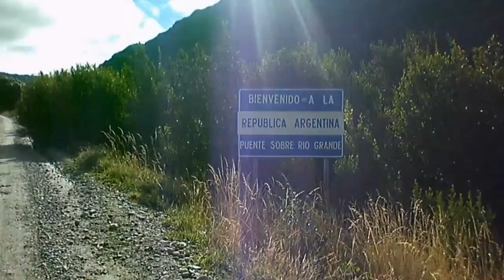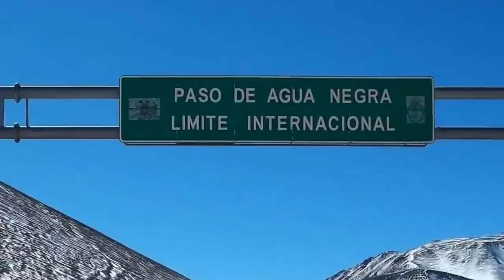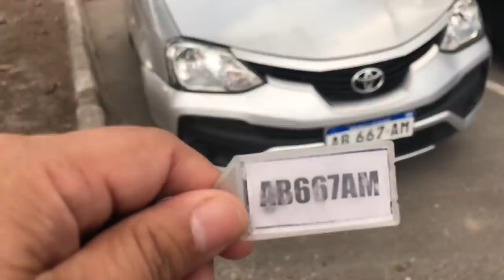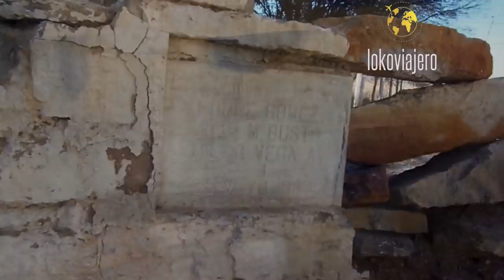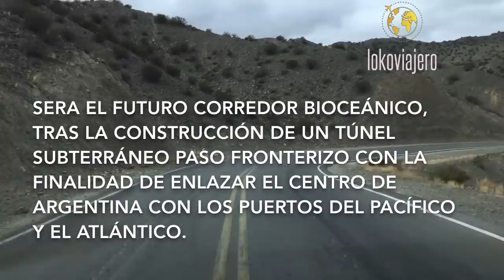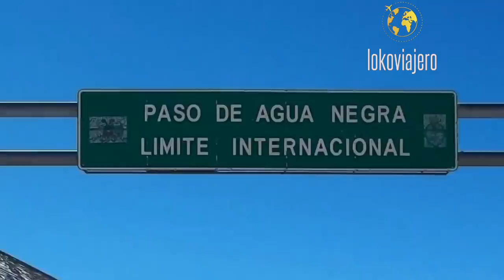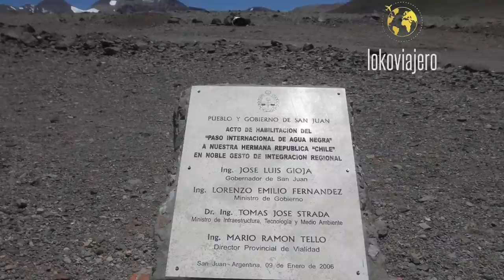CRUZAMOS PASO DE AGUA NEGRA!! TUDCUM, HUALILAN y mas!! Ruteando x San Juan!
Visitamos las hermosa provincia de San Juan y ruteamos durante horas para cruzar a Chile por El Paso fronterizo más elevado de mundo!